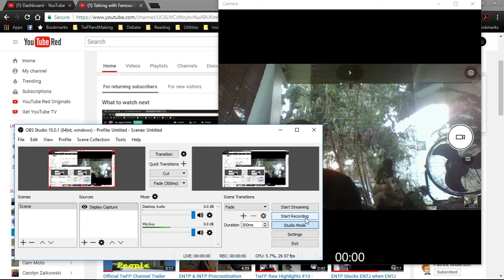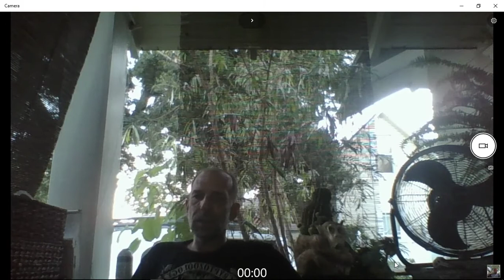You Should Never Go to Bed Mad at Your GF/BF. Myth?!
This is a video about intertype relationship communication struggles and the need for some types to have time to process information while others want to talk it out in the moment.

appear.in/twfp1  appear.in/twfp2